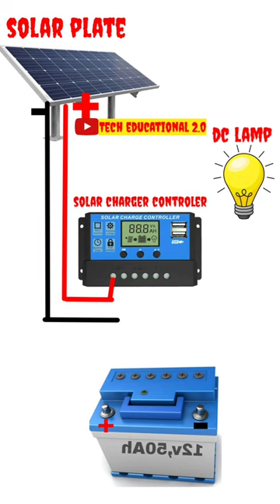solar pannel connection without inverter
soler connection kase kre